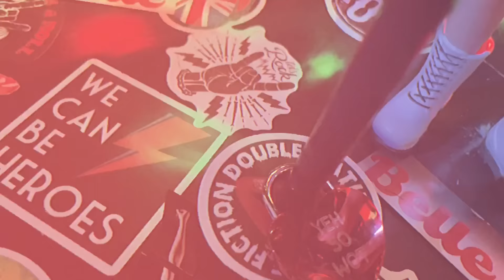BELLE - Yeh So Wot (Official Music Video)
Listen to Yeh So Wot and find BELLE's socials here:

Credits:

Written and created by - Belle
Produced by - MRM
Self-release via Charlie B Management
Radio, Press & TV: Judd Lander & Georgia Blackman, Lander PR

Lyrics:

Verse one
Sometimes you gotta stand up
sometimes you gotta do it your way
Don’t ever let nobody
Tell you what to think or say
Think

Yeh so wot
Hit me with your best shot
Yeh so wot
Is that the best that you’ve got
Yeh so wot
Let them think you’ve lost the plot
So think
(Yeh so wot )
Yeh so Wot
Shake them outta your head
Yeh so wot
Throw out The trash that they said
Yeh so wot
Just let them think you’ve lost the plot

So think yeh so wot

Verse 2

Sometimes you gotta be strong
You know you’re gonna proof them wrong
You’ve always sang your own song
But then you’ve know that all along

Sometimes you gotta tune out
Don’t let them fill your head with doubt
They’ll never work you out
So when you wanna scream and shout think

Yeh so wot
Yeh so wot
Is that the best that you got
Yeh so wot
So think
(Yeh so wot )
Yeh so wot
Blah Blah Blah Blah Blah Blah
Yeh so wot
Just kick them off your radar
Yeh so wot

Middle 8

Don’t ever listen to a single word they ever say
Just nod your head and smile but be a million miles away
You know you got this yeah one day you’re gonna blow them away
And so think
Yeh so wot

Chorus

I said yeh so wot
Just think yeh so wot